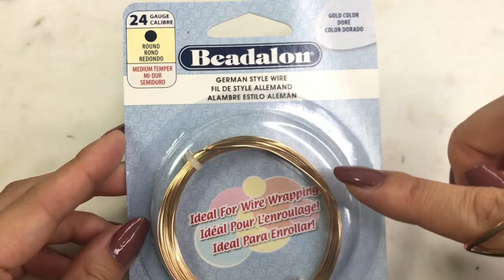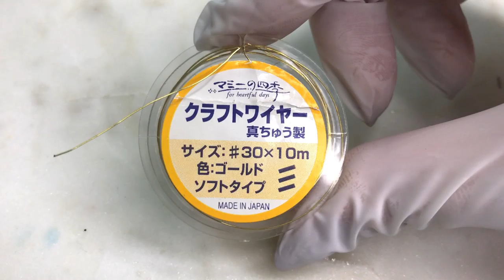🌹【UVレジン】ハイビスカスの模様を作る１日限定の美しさ/Hibiscus made with wire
※動画の終わりあたりが変に間延びして黒くなる編集ミスがありました。
毎回気を付けて何度も見返しているのですが見ずらい点があって
申し訳ありません(;_:)今後気をつけます。

知ってました！？ハイビスカスって開花期間は長いのにお花は
咲いたらその日のうちに枯れてしまう「一日花」ってこと。
（私お花を作る前にネットでその花について調べるんですが知りたてほやほやの情報(笑)）
私今回作るまで知らなくて。
ハイビスカスっていつも鮮やかなお花をつけているイメージで。
お花の寿命は一日と短いですが、次々と蕾が新しい花を咲かせ続けるらしくて。
だからこそ花言葉が「新しい恋」のようです。なんか素敵。。。( ◠‿◠ ) ♡

ちなみに、白は「艶美」
赤は「勇敢」黄色は「輝き」ピンクは「華やか」
ハイビスカスの色味はびっくりするほどたくさんあるのでなんでも好きな色で
作ってみてくださいね～( ˘ω˘ )

今回コメント下さった方に感謝しています( ˘ω˘ )
楽しく作らせていただきました♡少しでも何かの参考になりますように！

◆幅広マスキングテープ
・Washi tape(wide)
◆ワイヤー(wire)（２４G→0.51mm）
◆ゴールドビーズ(GoldBeads)/Hobby lobby
・Emboss Heater